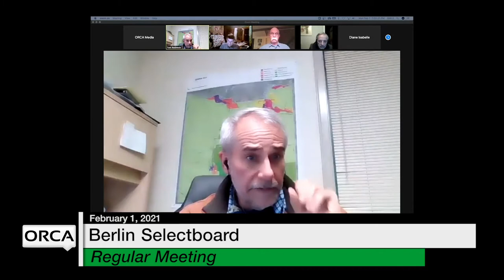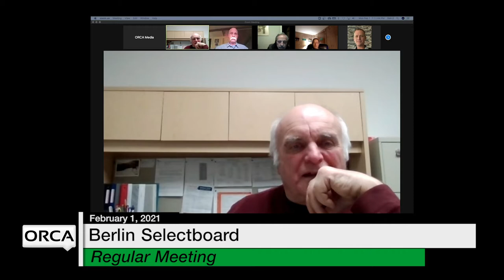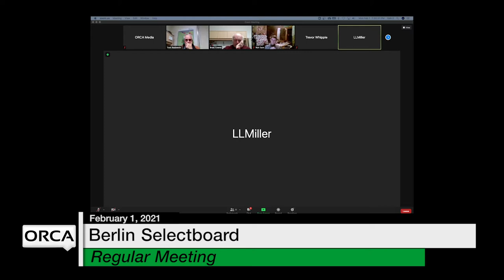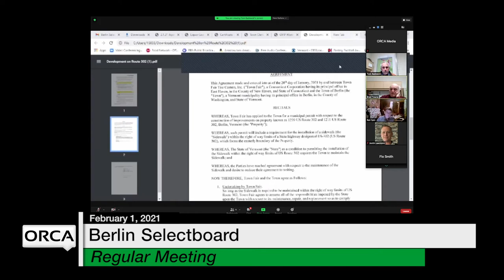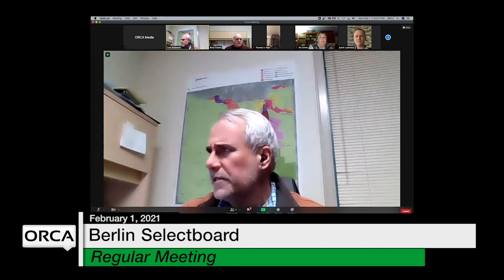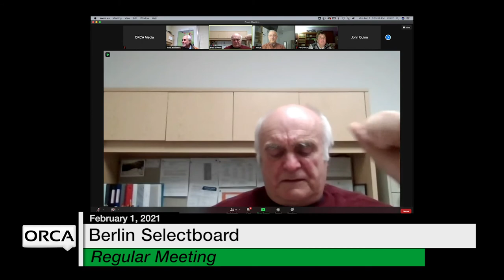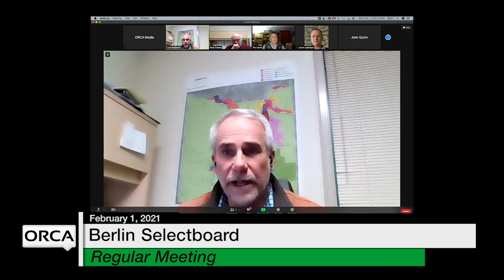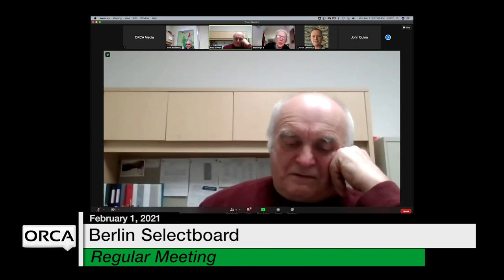Berlin Selectboard - February 1, 2021